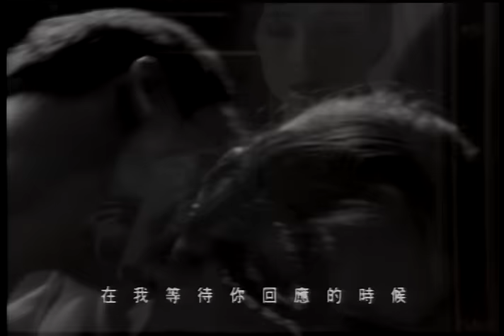江淑娜 Nana Chiang - 忽略 (官方完整版MV)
1992年《兩個人的月亮》專輯

作詞：姚謙
作曲：薛忠銘

不要忽略我的愛　在我感到軟弱的時候
不要忽略我的愛　在我等待你回應的時候
也許你認為　已完全擁有我
而萬家燈火中　我卻最寂寞
為了什麼
說愛我又放逐我在不安之中
忽略了我

究竟為什麼
太多保留　不再熱絡
往日溫柔　如過了時情歌

讓我有一種被忽略的感受

請你請你用心體會我
我請你請你　我請你不要　忽略了我
我最寂寞
我請你不要　我請你不要　忽略了我